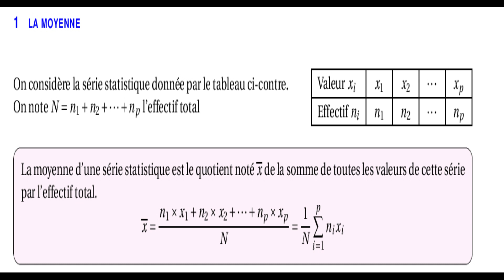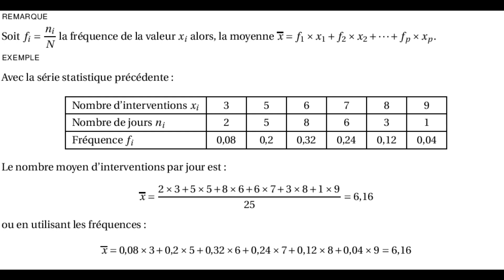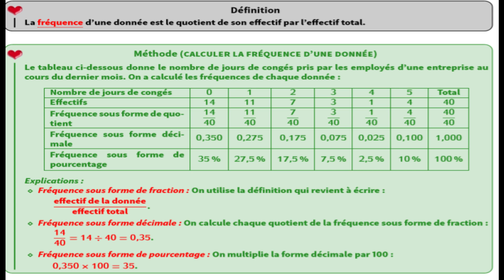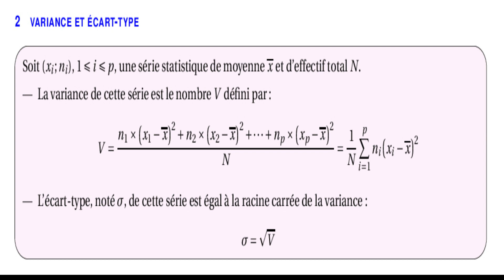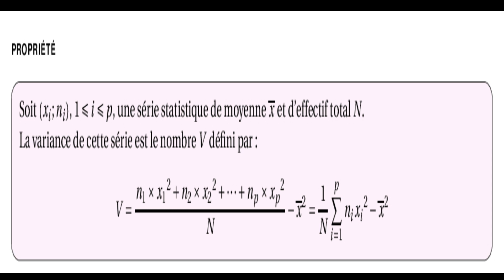Statistiques : moyenne, variance et écart-type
Variance et écart-type - Le rappel de cours - Maths première
Déterminer la moyenne, la variance et l'écart-type d'une série ...
Variance et écart-type
Moyenne, variance, écart type série statistique
Moyenne, variance et écart type -Terminale
Calculer la variance et l'écart-type - Seconde
variance • écart-type • variable aléatoire • Comprendre la formule et savoir l'utiliser
1ère - Statistiques à 1 variable - 1 - Moyenne, Variance et Écart-Type
1ère S Moyenne, variance, écart type série statistique